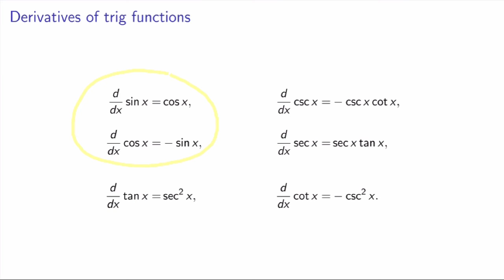MATH 144 - 4.4 - Derivatives of trigonometric functions